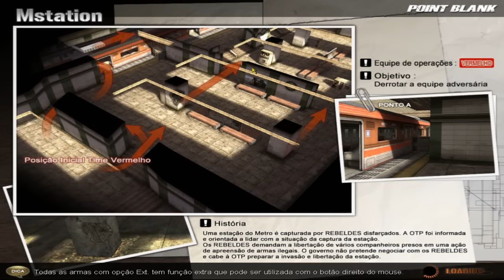Point Blank: TRYING LUCK IN THE DOPHIN & P90 FULL AGAESÍ BOXES!